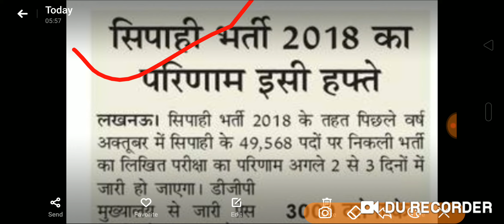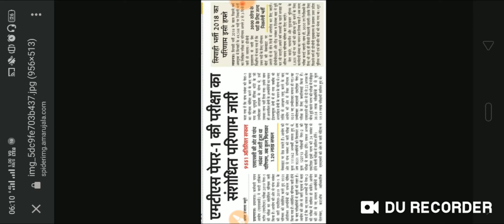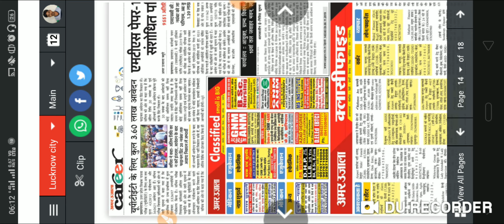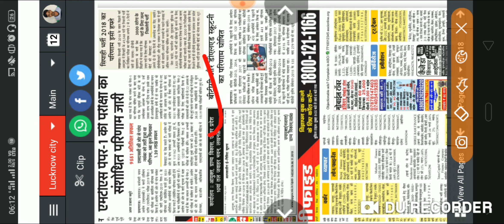UP Police 49568 result 2-3 din me//Up police result 2019//up police 49568 result//up police result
UP POLICE PAC MEDICAL UP POLICE 41520 FINAL CUT
OFF
UP POLICE FINAL RESULT 2019
UP POLICE PAC MEDICAL DATE CONFIRM
UP POLICE PAC MERIT LIST
upp training2018 pac training UP POLICE41520
PACMEDICAL
UP POLICE RESULTS 2019 UP POLICE 41520 PAC
MEDICAL DATE CONFIRM
UP POLICE 49568 RESULTS UP_POLICE_RESULT_2019
UPPOLICERESULT UPPCUTOFF2019
UPPMERIT UPPFINALCUTOFF
UPPOLICE49568CUTOFF
UP POLICE RESULTS,UP POLICE CUT OF, UP POLICE
PHYSICAL DATE, UP POLICE ANSWER KEY, UP POLICE
TRAINING CENTRE, UP POLICE RESULTS KAB AAYEGA,
UP
POLICE MEDICAL2018PACMEDICAL UP POLICE 2018
MEDICAL DATE UP_POLICE_41520_PAC
PAC MEDICAL DATE,PAC MEDICAL CENTRE,PAC JTC,PAC
RTC,PAC KA MEDICAL KAB HOGA?
PAC KI TRAINING KAB SE?
PAC KI JOINING KAB HOGI?
PAC POLICE VERIFICATION? PAC MEDICAL LIST,PAC
DOCUMENT VERIFICATION, PAC TRAINING DATE,PAC

Up police medical 2018 pac ke medical kabse start honge?
Up police 41520 medical date
UP POLICE 49568 RESULT DECLARED, UP POLICE CUT
KITNI JAYEGI?
UP POLICE MERRIT KAB LAGEGI?
UP POLICE REVISED ANSWER KEY KAB AAYEGI?
UP POLICE 49568 KI FINAL MERRIT KITNI HOGI?
UP POLICE KAB TAK HOGA MEDICAL?
UP POLICE 2ND MERRIT KAB LAGEGI?
UP POLICE CUT OFF KITNA HIGH JAYEGA?UP POLICE
KITNA NORMALISATION MILEGA?UP POLICE KIS SIFT
KE NO NORMALISATION ME ADD HONGE? UP POLICE
NEGATIVE MARKING KITNI HOGI ? UP POLICE RESULTS
DATE, UP POLICE DV/PST DATE
UP POLICE PHYSICAL KAB HOGA
UP POLICE PHYSICAL KHA HOGA?
UP POLICE 49568 KA RESULTS
UP POLICE 49568 KITNE GUNA BULAYE JAYENGE ?UP
POLICE 49568 DOCUMENT VERIFICATION?
UP POLICE 49568 ADMIT CARD KABAAYEGA? UP POLICE
49568 PURI JANKARIUP POLICE RESULTS 2018
UP POLICE RESULTS 2019 VACANCIES
UP POLICE WRONG QUESTIONS,
UP POLICE NOTICE,
UP POLICE PHYSICAL NOTICE

up police answer key 2019 pdf

sarkari result up police 2019

up police answer key 2018 pdf

up police sarkari result

upp result 2019

upp news today

upp revised answer key 2019

up police news today

up police revised answer key

up police

basic to top study

upp answer key 2019

upp 49568 latest news

49568

up police result 2019 latest news today

upp 49568 result latest news today

upp result 2019 latest news today

upp result 49568

upp result latest news today

upp latest news today 49568

up police result 2019 answer key

49568 up police result

49568 up police ka result

up police result 2019 today news

latest news today up police constable result 49568
post

upp 49568 latest news today

upp result 2019 today news

up police update today

upp 49568 result

up police result latest news

up police result 2019 news today

uppolice

up police result news today

upp news

up constable result

gs station

up police constable 49568 result latest news

Other